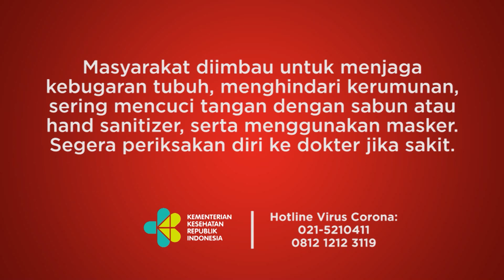Gaya Surya Darmadi Berbaring di Kasur Hendak Dibawa ke ICU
TEMPO.CO - Penahanan terhadap tersangka kasus korupsi Rp 78 triliun, Surya Darmadi, untuk sementara dibantarkan. Alasannya, Surya Darmadi masih dirawat di ICU RS Adhyaksa, Jumat 19 Agustus 2022.